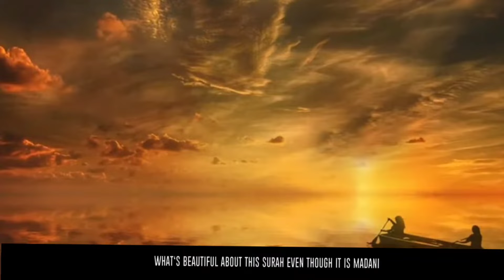FAITHLESS OR HOPELESS.WATCH THIS AMAZING REMINDER